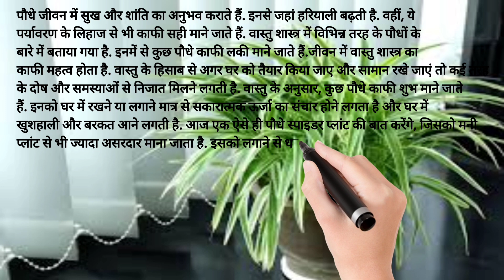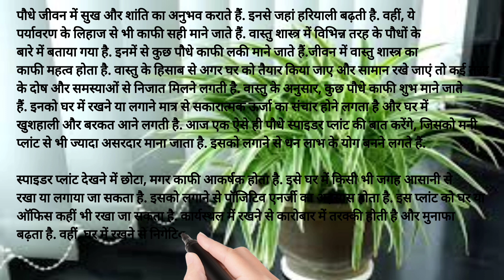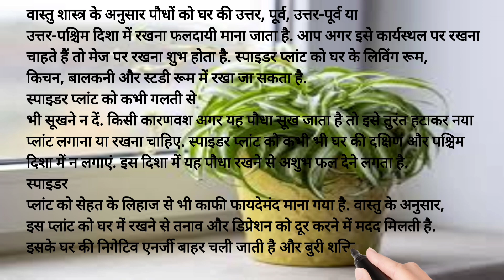बड़े कमाल का है ये पौधा,चुंबक की तरह खींचता है पैसा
Auspicious Plants
Lucky Plant Benefits
Lucky Plants
video
Youtube video
best indoor plants
lucky bamboo plant
lucky bamboo plants
lucky indoor plants
lucky indoor plants for home
lucky plants
lucky plants 2023
lucky plants at home
lucky plants for 2023
lucky plants for home
lucky plants for money
lucky plants inside the house
viral videos
भाग्यशाली पौधे
भाग्यशाली पौधे के लाभ
शुभ पौधे